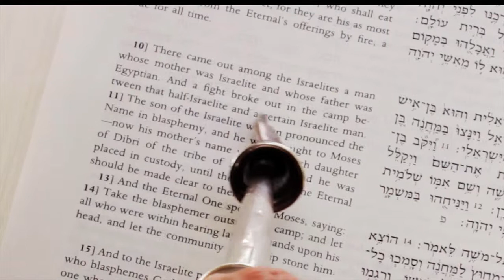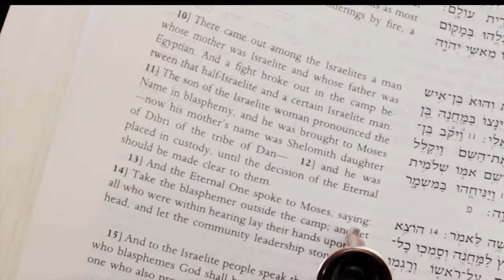Emor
Rabbi Allan Tuffs
Temple Beth El
Hollywood, Florida